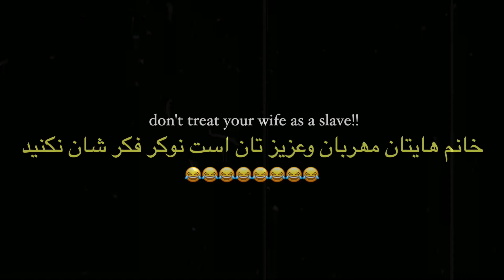don't treat your wife as a slave خانم ھایتان مھربان وعزیز تان است نوکر فکر شان نکنید Afghan Proud NL